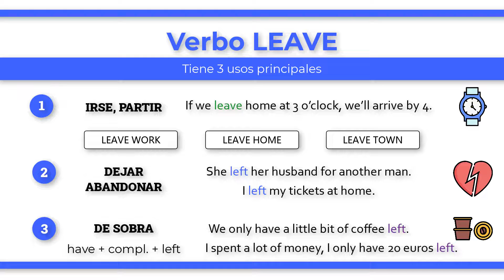Verbo LEAVE: Significado y principales usos en INGLÉS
El verbo “leave” tiene el sentido de “irse, partir”, como en “if we leave home at 3 o’clock, we’ll arrive by 4” (si salimos de casa a las 3, llegaremos para las 4), “I’m leaving, I’ll see you tomorrow” (estoy saliendo, te veo mañana). Expresiones muy útiles son “leave work” (salir del trabajo), “leave home” (salir de casa) y  “leave town” (salir de la ciudad). “Leave” también puede significar “dejar” o “abandonar”: “she left her husband for another man” (dejó a su marido para estar con otro hombre), “I left my tickets at home” (dejé las entradas en casa), “leave me alone!” (¡déjame en paz!). Por último, cabe destacar un uso del participio “left” en la fórmula “have + complemento + left” para indicar la cantidad que te queda de algo. Se podría traducir por “de sobra”: “we only have a little bit of coffee left” (nos queda muy poco café), “I spent a lot of money, I only have 20 euros left” (gasté mucho dinero, solo me quedan 20 euros).